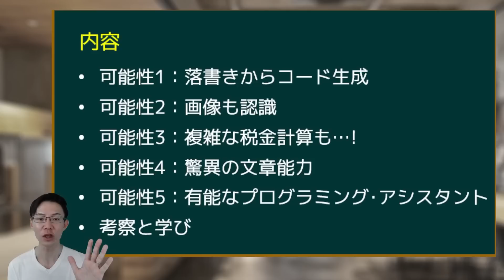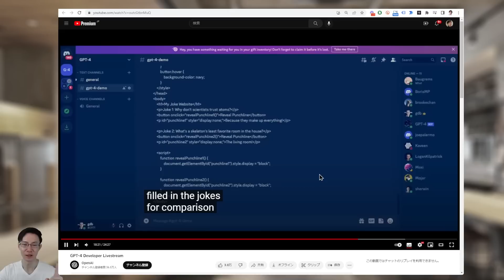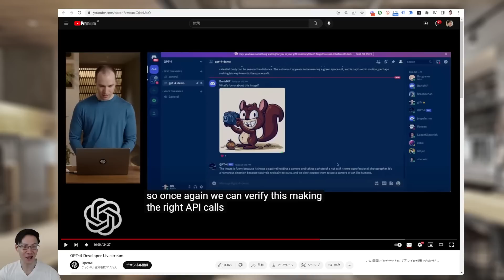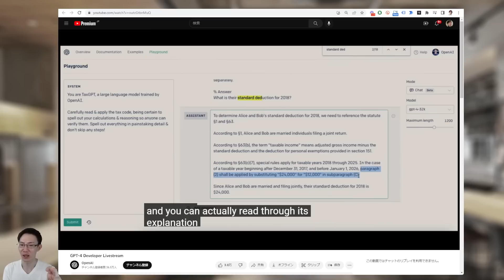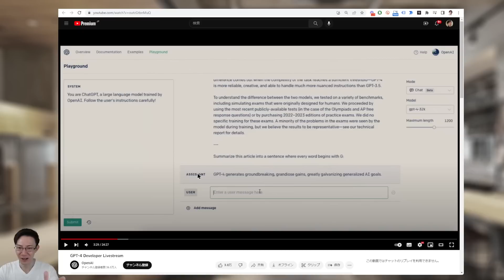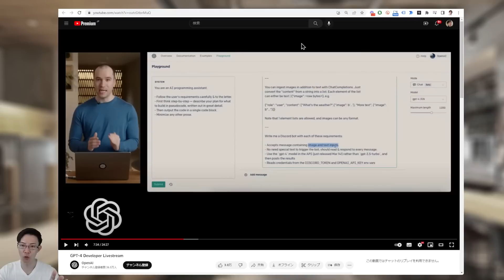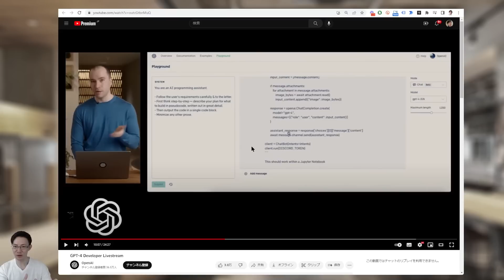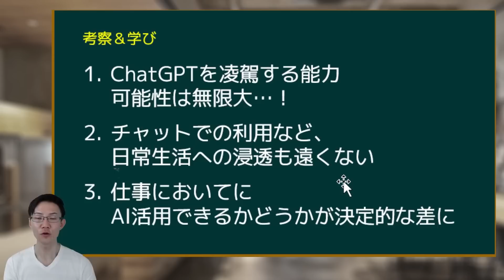【知らないとヤバい】GPT4、驚異の5大ポテンシャル～最速で3月15日のOpenAIのデモ動画を確認する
2023年3月15日、いよいよ「GPT4」が公開されました！

ChatGPT（GPT3.5）でも十分に驚異的でしたが、その驚きすらも超える、圧倒的なポテンシャルを秘めたGPT4。

この動画では、2023年3月15日のOpenAIのデモ動画（YouTubeライブ）を見つつ、GPT4の可能性を確認していきます。

00:00 イントロ
01:37 可能性1：手書きの絵から生成
03:56 可能性2：画像も認識
06:45 可能性3：複雑な税金計算も
09:26 可能性4：驚異の文章能力
12:54 可能性5：有能なプログラミングアシスタント
15:40 考察と学び
18:22 おすすめ動画＆これからのコンテンツ

▼リモ研のChatGPT関連動画のオススメ動画

▽【保存版】ChatGPTの使い方 定番の質問文47コ～3つの要素･8つのパターンを理解し、AIチャットを使いこなす！

▽新Bing（MicrosoftのAI検索エンジン）の使い方～ChatGPTやGoogleBardとの差別化方針の見立て

▽ChatGPTの登場をビルゲイツはどう見る？　ドイツでの独占インタビュー内容まとめ！

▽ChatGPTにイーロン･マスクは何を思う？ AIの恐怖、AI時代の学習方法を、ドバイでの講演から学ぶ！

▼リモ研おすすめ動画

▽【2023年】Excelの使い方・始め方を分かりやすく解説。リモートワークをする人にオススメ！

▽絶対知りたいGmailのメール整理術～アーカイブ、いらないメルマガのフィルタ・ブロック等

▽パソコンのショートカットキーを超速で覚えるには！～『脱マウス最速仕事術』の要約

▽デザイン初心者で素敵な画像を作れる！Canvaの使い方を日本一わかりやすく解説！【2022年最新版】

▽初心者でも「タスク自動化」を簡単に実現する方法～自動化ツールZapierの日本一簡単な使い方

▽Zoomの使い方・始め方を分かりやすく解説。リモートワークをする人にオススメ！

▽【保存版】Googleドライブの便利機能16選【PC/スマホ】～共有、OCR、オフライン、印刷など